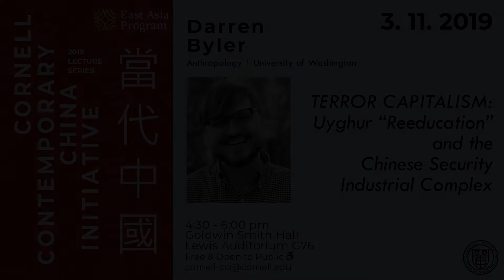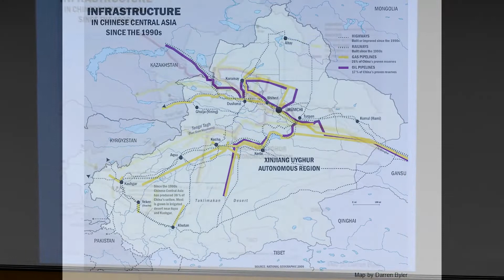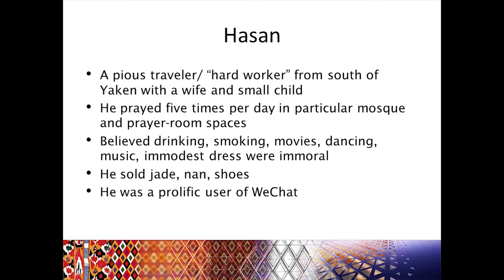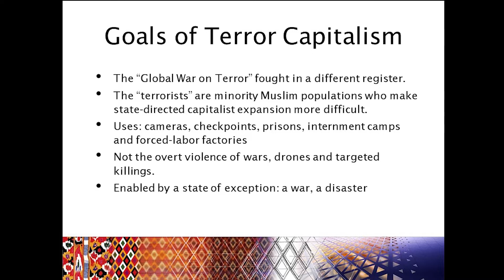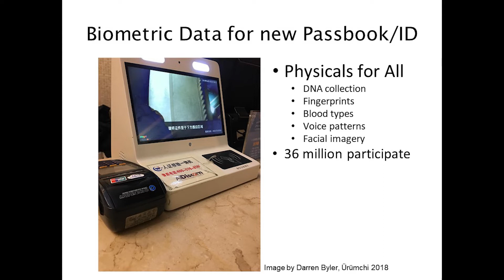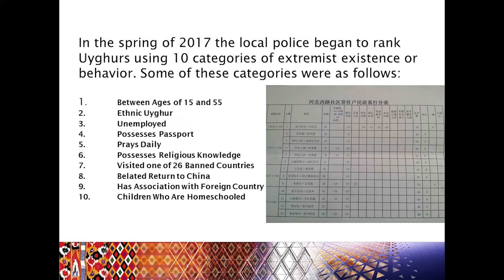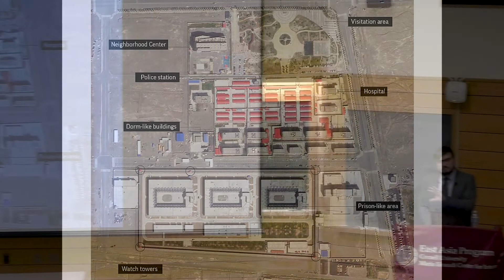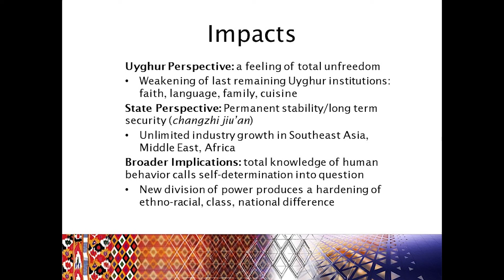Terror Capitalism: Uyghur 'Reeducation' and the Chinese Security Industrial Complex | Darren Byler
"Terror Capitalism: Uyghur 'Reeducation' and the Chinese Security Industrial Complex" with Darren Byler, Lecturer, University of Washington.  Part of the East Asia Program, Cornell Contemporary China Initiative lecture series.

Abstract: The new system of control that targets Turkic minority populations in Northwest China has widespread implications for how humans experience their own existence, minority-majority social relations, and the expansion of authoritarian forms of capitalist development. This system, which is attempting to transform Uyghur and other Turkic minority societies, is made up of a multi-billion dollar industry of computer-vision technologies, militarized policing, and the mass mobilization of Chinese civil servants and Han industrialists. Drawing on ethnographic fieldwork in the Uyghur homeland, this talk describes the history which produced these new forms of surveillance and demonstrates the quotidian experience of their effects in Uyghur society. It argues that this system of "reeducation" is, in fact, a social engineering system that works in concert with a Chinese form of illiberal capitalism. As it is implemented, it has the effect of partitioning and radically disempowering those already marginalized within national and international global systems. It shows that these new automated forms of surveillance, coercive Han-centric education systems, as well as new modes of state-enforced capitalist discipline amplify the power of those who engineer and implement these systems while rapidly disintegrating minority social systems.

More about Darren Byler: Darren Byler received his PhD from the Department of Anthropology at the University of Washington in 2018. His research focuses on Uyghur dispossession, culture work and "terror capitalism" in the city of Ürümchi, the capital of Chinese Central Asia (Xinjiang). He has published research articles in Contemporary Islam, Central Asian Survey, the Journal of Chinese Contemporary Art and contributed essays to volumes on ethnography of Islam in China, transnational Chinese cinema and travel and representation. His analysis has appeared in Time, The Economist and the Wall Street Journal among other publications. In addition, he has published Uyghur-English literary translations (with Mutellip Enwer) in Guernica and Paper Republic. He also writes and curates the digital humanities art and politics repository The Art of Life in Chinese Central Asia, which is hosted at livingotherwise.com.

The Cornell Contemporary China Initiative brings leading figures from around the world to present at a weekly forum on issues crucial to our current world, and also is building an archive of resources on these topics.

This talk is part of the East Asia Program (EAP) | Cornell Contemporary China Initiative (CCCI) and is co-sponsored by the China and Asia-Pacific Studies Program(CAPS), The Judith Reppy Institute for Peace and Conflict Studies (PACS) and The Comparative Muslim Societies Program (CMSP)